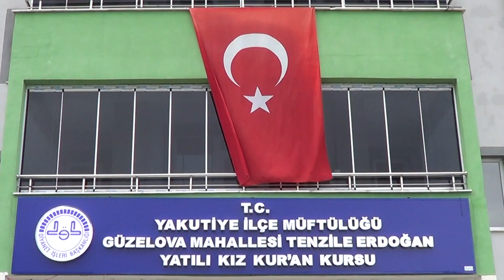YAKUTİYE GÜZELOVA MAHALLESİ MUHTARI HARUN KÖSE, TENZİLE ERDOĞAN KIZ KURAN KURSUNUN AÇILIŞINI YAPMAYA